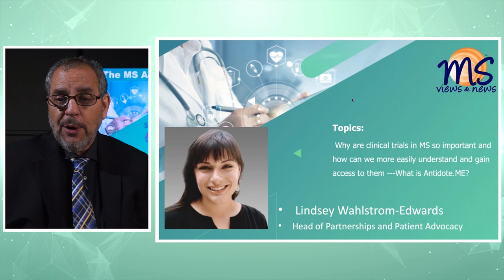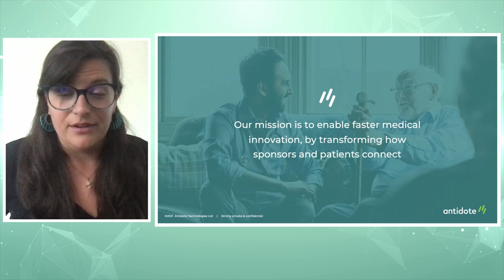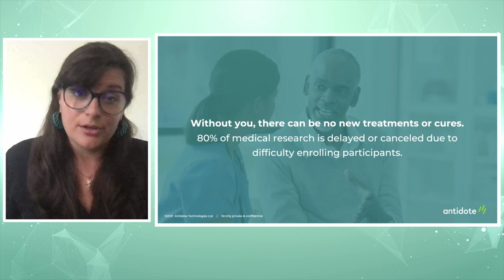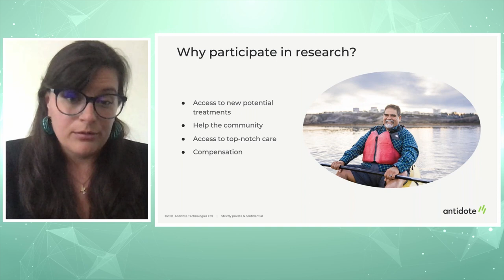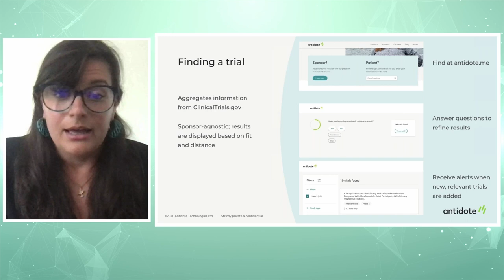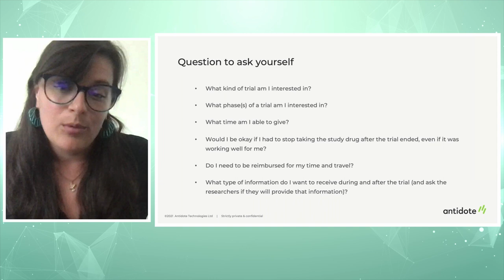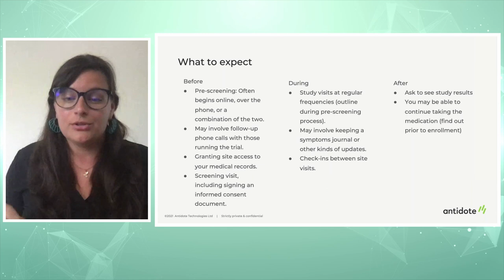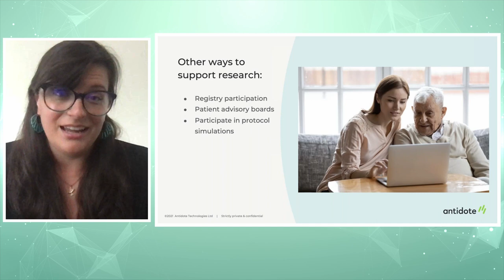Multiple Sclerosis: Learning About Clinical Trials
- Why are clinical trials regarding MS, so important.
- Understanding and Gaining Access to Clinical Trials.
- Let's learn about Antidote.me

This educational Program was supported by:  BIOGEN; BRISTOL-MYERS SQUIBB and SANOFI GENZYME